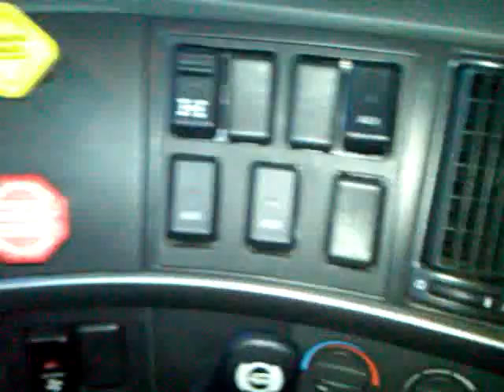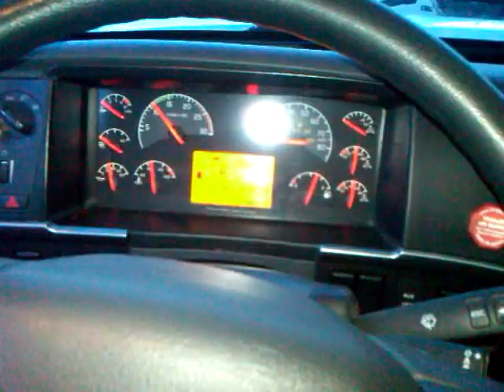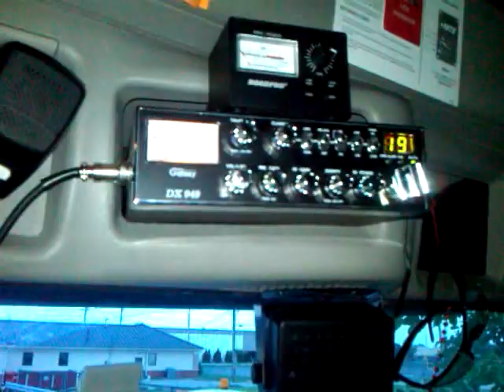Pedal pumping in a Volvo Semi Tractor in Knee Boots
pedal pumping in a Volvo semi tractor